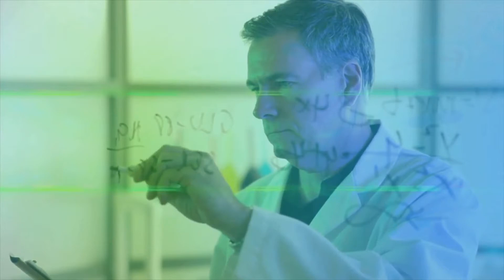Discover A Future Where Devices Never Need Recharging Again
Discover A Future of radio frequency energy, Invention by Chikumbutso, Where Devices Never Need Recharging Again, allowing for a world filled with convenience and efficiency. Imagine a life where your smartphones, laptops, tablets, and other electronic devices operate continuously without the constant need to plug them in and recharge. This revolutionary breakthrough could change the way we interact with technology, making it more seamless and integrated into our daily lives. Picture a scenario where you can use your devices for longer periods without any interruptions, enhancing productivity and enjoyment. You could watch movies, play games, or work on important projects without ever worrying about your battery dying. Join us as we explore the possibilities and implications of this incredible future technology that promises to eliminate the frustration of low battery alerts and charging cables forever. We will discuss how this innovation could impact various industries, from personal electronics to healthcare, and how it can lead to a more sustainable future by reducing electronic waste. Don't miss out on this exciting opportunity to learn about a technology that could truly revolutionize our everyday experiences with gadgets and devices!